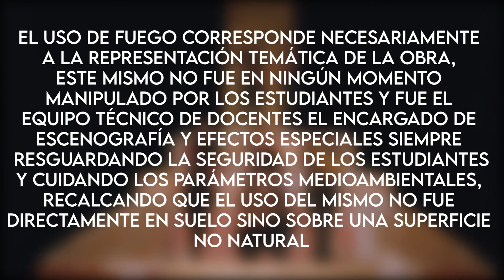Video para los Juegos florales 2022 "Categoría C"